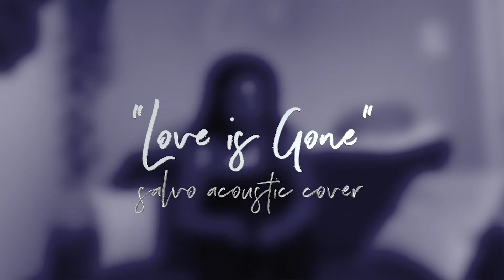"Love is Gone" - Salvo Acoustic Version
Original Song by Slander & Dylan Matthew

Acoustic version produced by Lauren Salvo